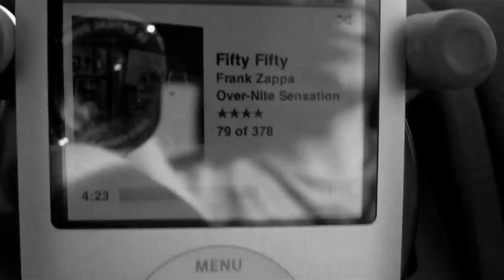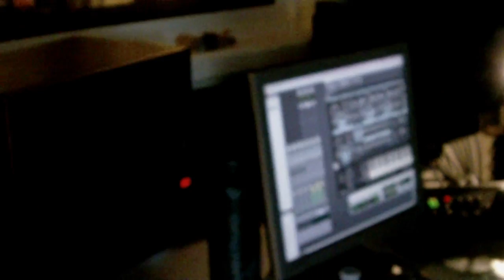Drama In London 2010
Documentary. Recording at The Animal Farm, October 2010.